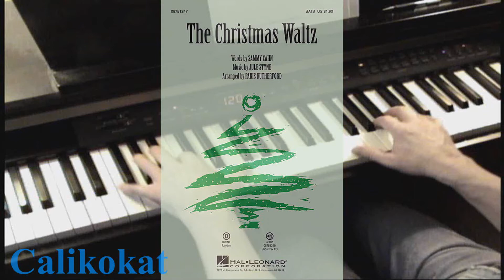The Christmas Waltz - Piano